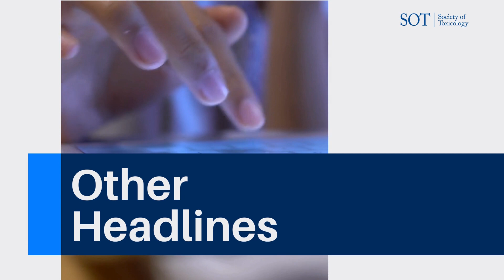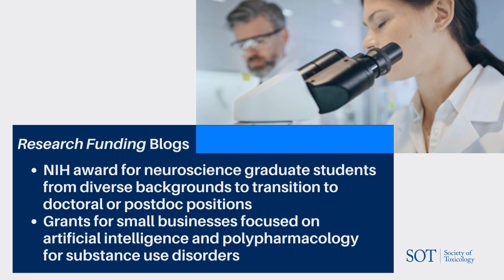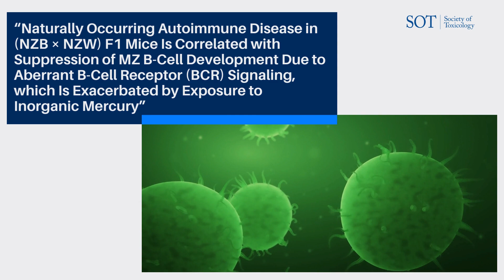SOT Weekly Update 2-15-2024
This is the video format of the SOT Weekly Update for the week of 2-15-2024.

View the blogs referenced in this week's update:

• “Announcing the 2024–2025 SOT Officers and Elected Committee Members” by Dori Germolec

• “Two Hot Topic Sessions Are Joining the Scientific Program for the 2024 SOT Annual Meeting and ToxExpo” by Laurie Haws

• “Poster Tours for Trainees: Trainee Sign-Up Deadline of March 1” by Anke Tukker

• “SOT Mentor Match: An Invaluable Tool for Professional and Scientific Success” by Ian Krout

• “2024 Annual Meeting Satellite Event: 21st-Century Toxicology: Updates and News—CAAT/AFSA” by Cynthia Rider

• RESEARCH FUNDING “NIH Award Opportunity for Graduate Students from Diverse Backgrounds Studying in Neuroscience to Transition to Doctoral or Postdoc Positions” by Brian Cummings

• RESEARCH FUNDING “Grant Opportunities for Small Businesses Focused on Artificial Intelligence and Polypharmacology to Discover Pharmacotherapeutics for Substance Use Disorders” by Brian Cummings